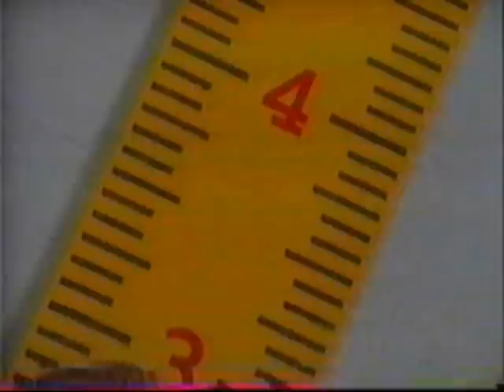WFLD/Fox commercial break (March 7th, 1996)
A string of commercials that aired on WFLD on the night of March 7th, 1996:

- Hellraiser: Bloodline in theaters
- Pantene Pro-V (with Liv Tyler)
- Burger King
- Sliders promo
- New York Undercover promo
- Pantene Pro-V (with Kenya Moore)
- Heineken Beer
- U.S. Navy
- Spike Lee's Girl 6 in theaters
- Wendy's Country French Chicken
- Max Factor
- The Show promo
- WFLD news teaser
- Hellraiser: Bloodline in theaters (again)
- McDonald's (with the late Phil Hartman)
- Cadillac Seville STS
- Pert Plus for Kids
- Mint-a-Burst
- Space: Above and Beyond promo